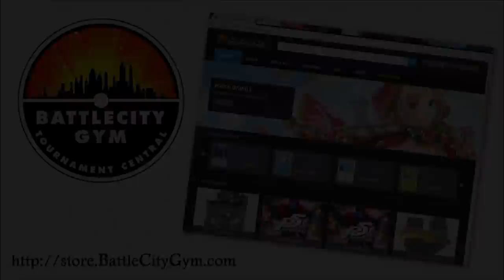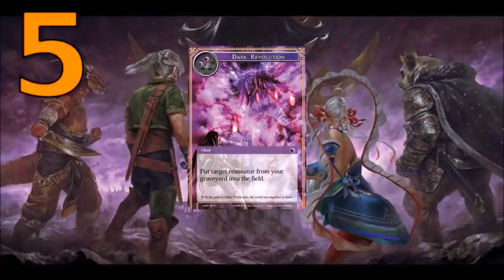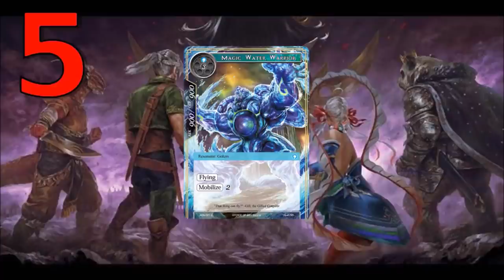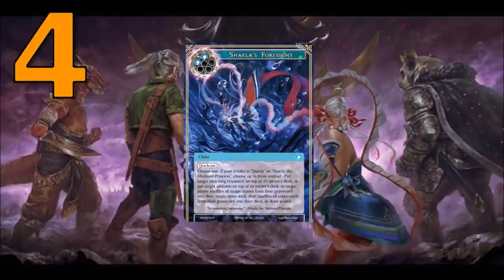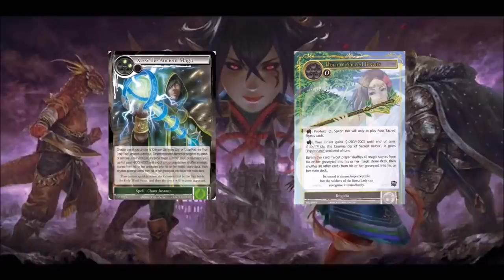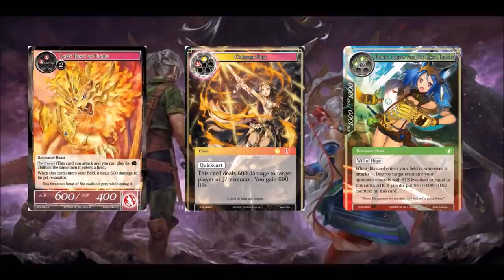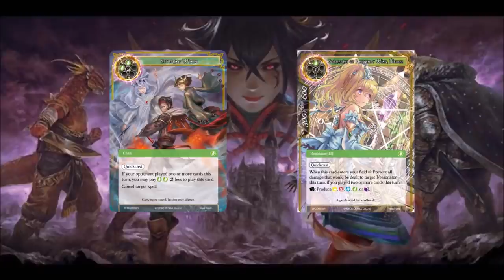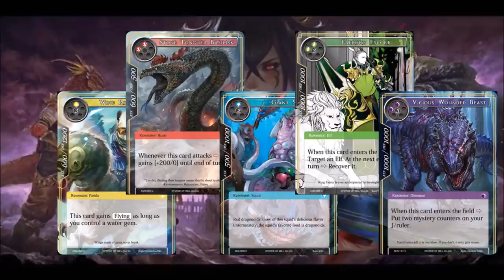Force of Will - Top 5 and Bottom 5 of Ancient Nights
Mike and Joe go over what they think the 5 best and 5 worst cards of the Ancient Nights booster set are. Let them know what they got right and what they got wrong!